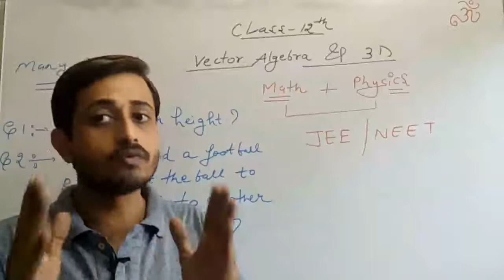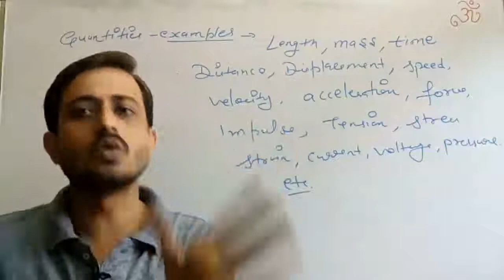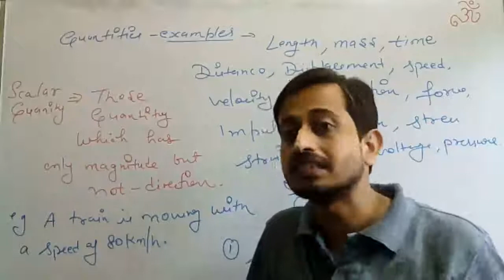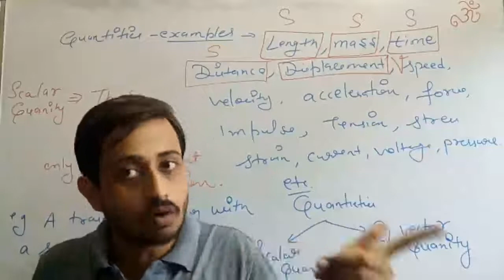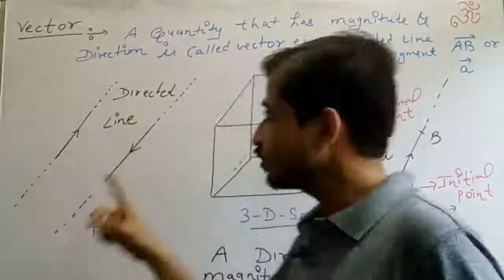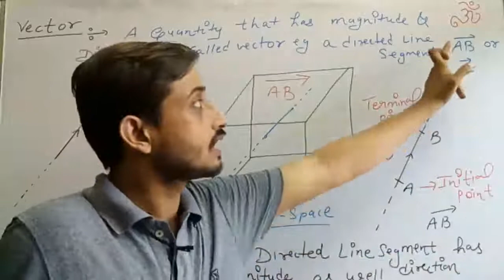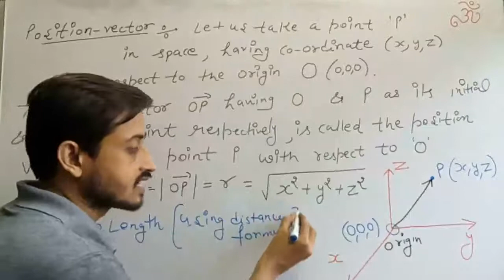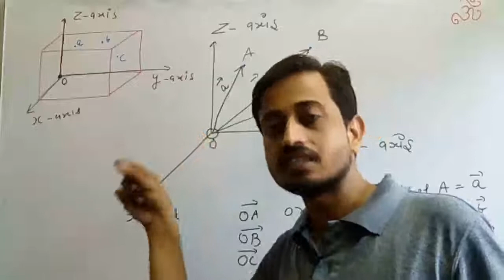Class 12th maths Physics Vector Algebra 3D part 1